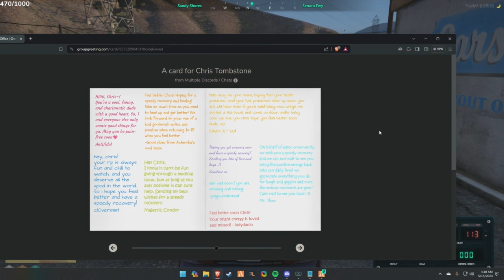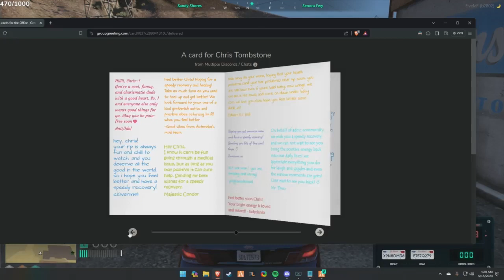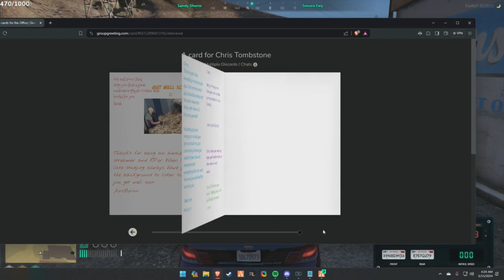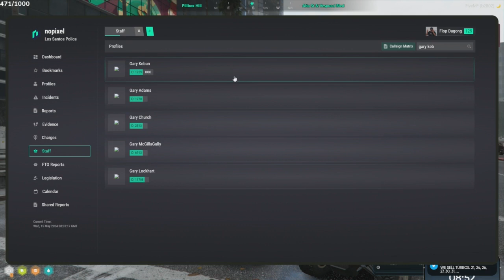Flop May 14, 2024 | NoPixel 4.0 6/8